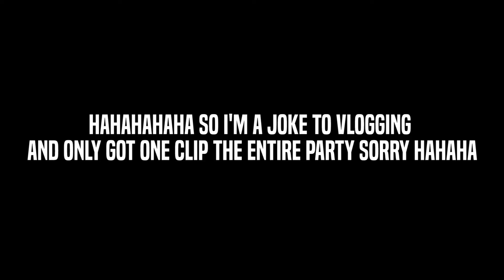VLOGMAS DAY 17 | CHRISTMAS PARTY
COMMENT DOWN BEOW IF YOU HAVE WATCHED VLOGMAS 2015!

WATCH THE PREVIOUS VLOGMAS!